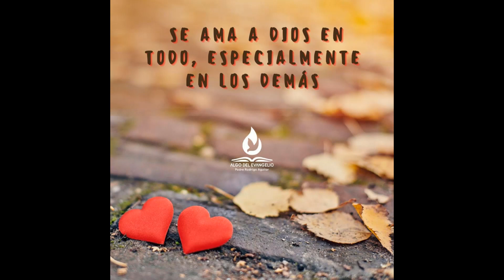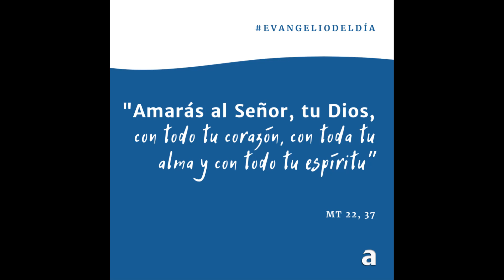La Buena Nueva de Hoy, agosto 19 de 2022, Mateo 22, 34-40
En aquel tiempo, habiéndose enterado los fariseos de que Jesús había dejado callados a los saduceos, se acercaron a él. Uno de ellos, que era doctor de la ley, le preguntó para ponerlo a prueba: "Maestro, ¿Cuál es el mandamiento más grande de la ley?"

Jesús le respondió: "Amarás al Señor, tu Dios, con todo tu corazón, con toda tu alma y con toda tu mente. Este es el más grande y el primero de los mandamientos. Y el segundo es semejante a éste: Amarás a tu prójimo como a ti mismo. En estos dos mandamientos se fundan toda la ley y los profetas".